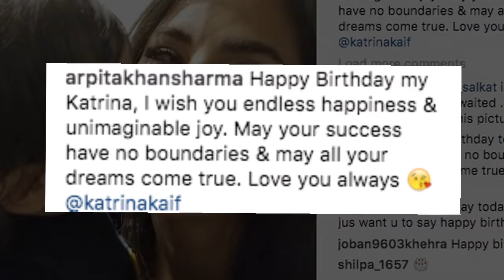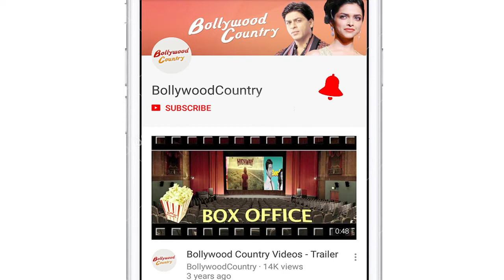Alia’s INSTA is all about Friends Ranbir & Katrina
Bollywood actress Katrina Kaif has turned 35 today and she is ringing in her birthday in London with her family. Many Bollywood Celebrities took their twitter handle to wish the “Tiger Zinda Hai” actress on her big day.   Alia also shared a picture from Bulgaria which had Ranbir photobombing her girls-only pic. In Bulgaria Alia and Ranbir are shooting for “Brahmastra” along with Mouni Roy and Nagarjuna.